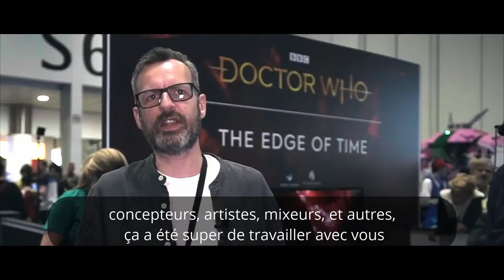VOSTFR - Réaction des fans de "The Edge of Time VR" | Doctor Who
Les fans de Doctor Who ont eu un aperçu du nouveau jeu de VR, "Edge of Time", au London Comic Con et voici ce qu'ils ont dit, ainsi que l'équipe derrière le jeu ! En savoir plus sur "Edge of Time"